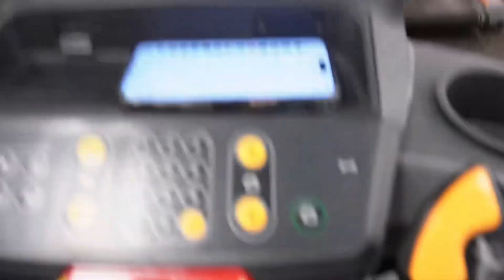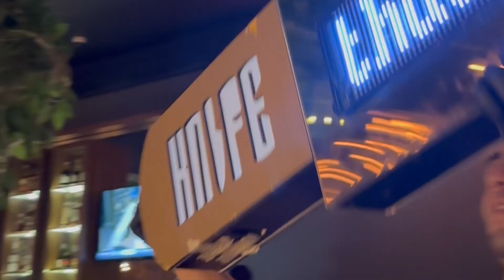First workout losing 60 pounds again + postpartum body reveal + I cried + Birthday + Vlogmas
Hey SUFY stars! Ya girl over here trying to get it together as a new mom of 3. So pardon my delay but we still in this thing! I'm being more open in my content nowadays! I hope you love it 🥰 Join me on my weightloss journey!

TikTok.com/igtaetv